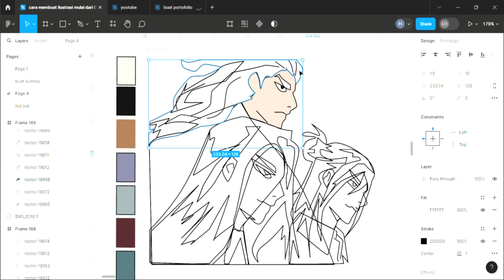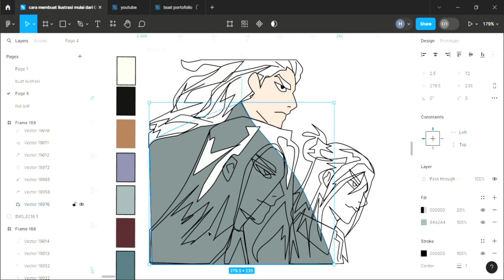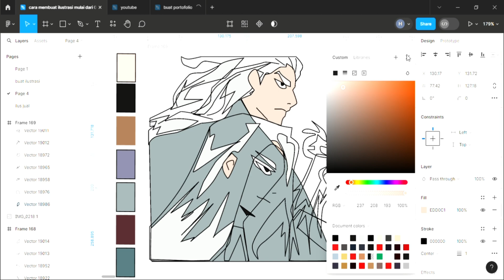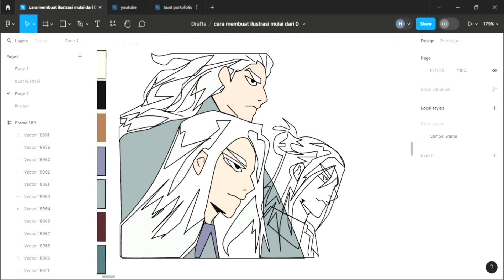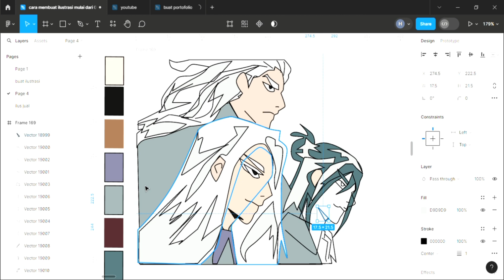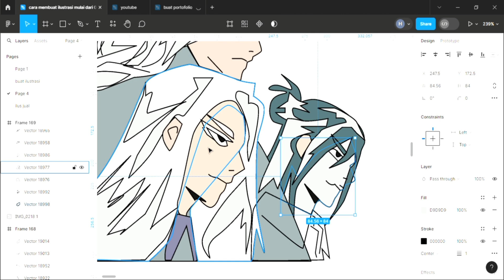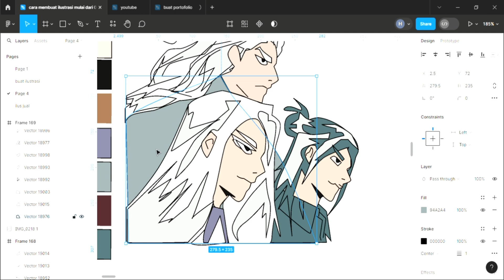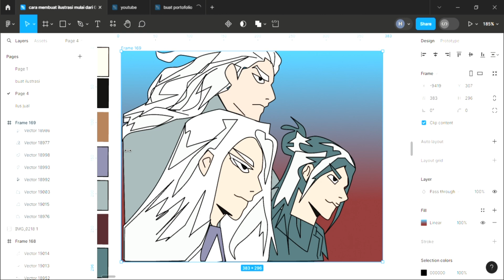eleceed chapter 289 jiwo makin op akibat punya 4 guru dan mambuat vector ilustrasi manhwa di figma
kekuatan penuh jiwoo